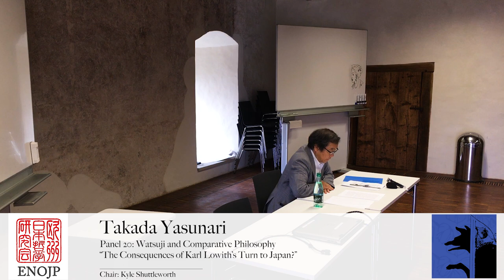Takada Yasunari - The Consequences of Karl Löwith’s Turn to Japan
Panel 20: Watsuji and Comparative Philosophy

The Consequences of Karl Löwith’s Turn to Japan

Takada Yasunari (University of Tokyo, Emeritus)

Abstract: Löwith’s unexpected visit to Japan in 1936 offers an interesting and useful platform on which to make intercultural reflections on what philosophy is. To his eyes, Japan looked almost another world, completely different in its various habits and even in its way of thinking. This overall and pervasive sense of difference awakened him to the fact that the assumptions and premises that underlie each culture were hardly compatible. In point of fact, he found out that there wasa semantic discrepancy between Japan and Europe in such basic concepts as “nature” and “history.” In the tradition he was familiar with, “nature” was habitually conceived in contradistinction to human-made culture whereas in the tradition of the land he chose for exile, these two concepts were not so clearly distinguished. Inferable from this is that the critical/analytic sense of distance that brings about the object-subject articulation also differs between the two cultures. Löwith’s recognition of cultural difference in the
 oncept of “history” and its related idea of “time” was of more significance. Prior to his
 isit to Japan, he had shown a keen interest in the Greek form of time/history as an alternative to the Judeo-Christian one. He had come across it through his readings of Nietzsche’s philosophy as well as Burckhardt’s study on Greek culture. This alternative
 orm and idea of time/history, which no doubt became strengthened by his encounter with and experience of Japan, prompted him a great deal to make a wholesale critique on Heidegger’s enterprise of European philosophy on time and history, which now revealed itself, against the backdrop of Japanese culture, as an inherently cultural project. Japanese philosophy, in its turn, learned as much from Löwith’s presence for over four years (Oct. 1936–Jan. 1941), during which time he met, probably through Kuki’s introduction, some of the representative philosophers like Nishida. While their thoughts, on the whole, do not seem to have left any philosophical
 mpact on Löwith, the latter’s philosophy and criticism exerted not an insignificant influence on some of the contemporary and later Japanese philosophers, including Miki Kiyoshi, Watsuji Tetsuro, and Maruyama Masao. Focusing first on the possible relationships between Löwith’s idea of “Mitmensch” and Watsuji’s “nin-gen (das Zwischenmenschliche),” and with that in mind, secondly on Löwith’s critique on Heidegger with respect to time and individuality, the present paper would like to draw a tentative sketch of the philosophical platform for intercultural deliberations.

This talk took place at the forth annual conference of the European Network of Japanese Philosophy [ENOJP], 5 – 8 September 2018, Universität Hildesheim, Kulturcampus Domäne Marienburg, Germany.